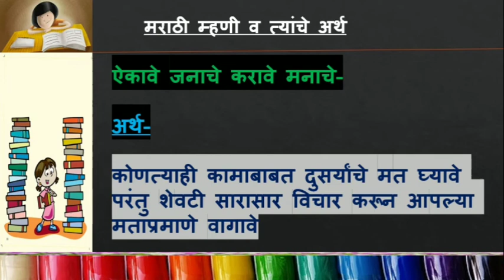मराठी म्हणी व अर्थ |भाग -०१|Marathi proverbs and meaning | part -01| marathi mhani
Marathi Proverbs useful for Std 5 and std 8 th scholarship exam and all competitive exams .